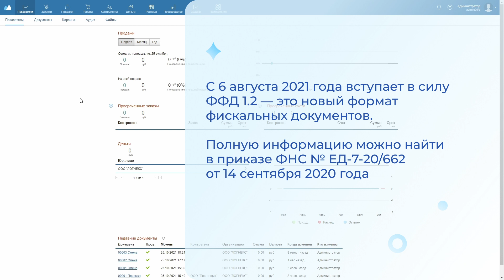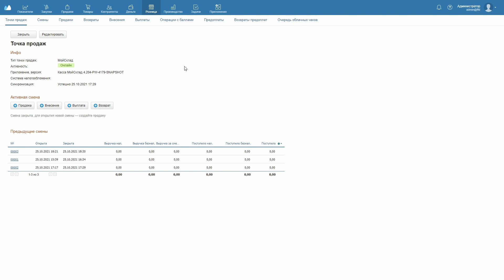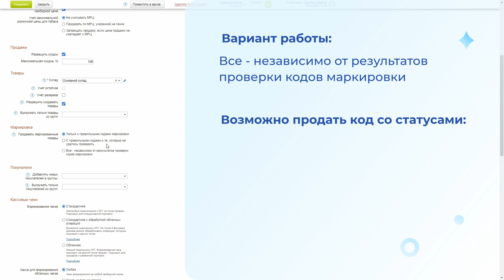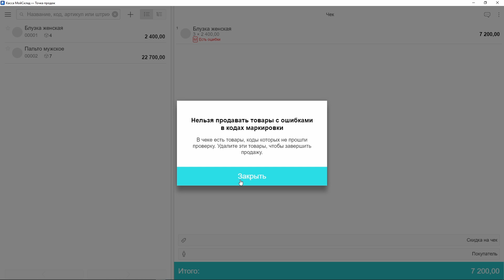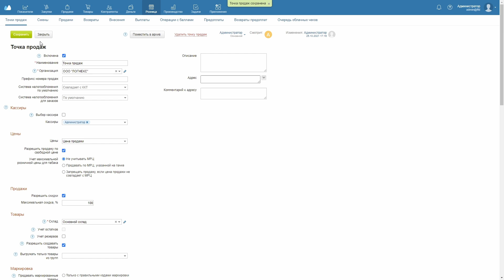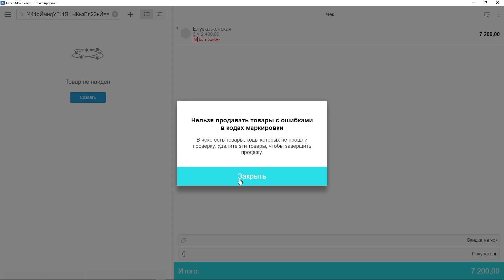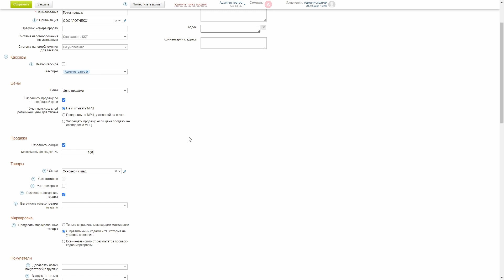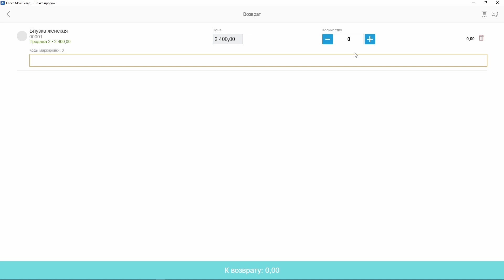Продажа маркированных товаров на кассе с ФФД 1.2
– Пройдите онлайн-курс по работе с маркировкой и получите сертификат в нашем учебном центре

С августа 2021 года все, кто торгует маркированными товарами, перешли на ФФД 1.2. В видео мы рассказали, что изменилось для предпринимателей и кассиров, как сейчас выглядит процесс продажи, что делать, если код не прошел проверку в Честном Знаке, и какие дополнительные настройки появились в МоемСкладе.